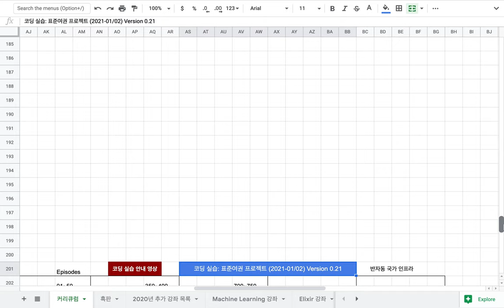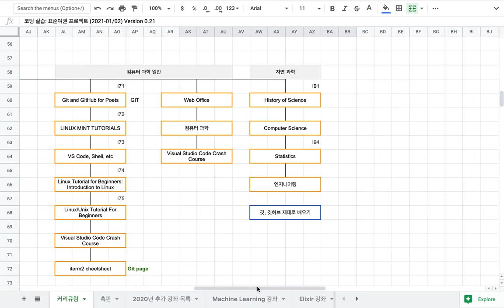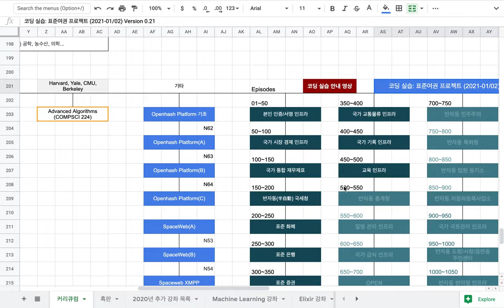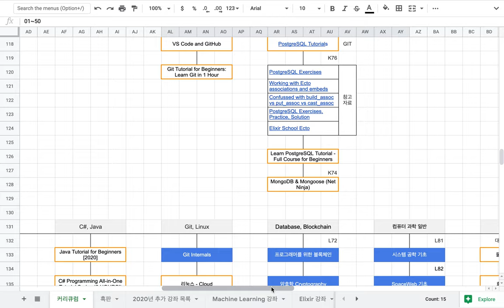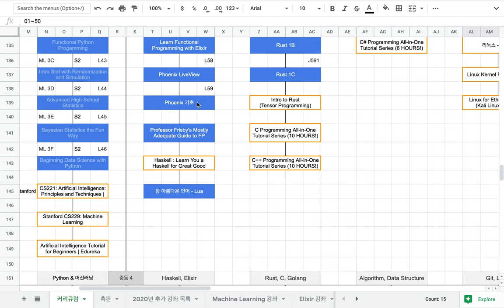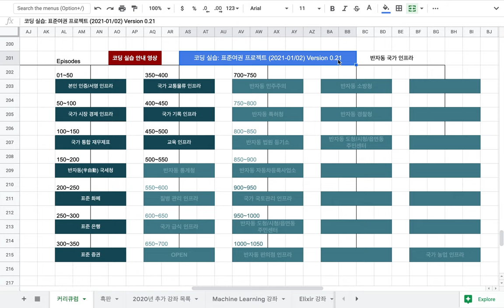[2020-12-23] 국가의 품질 & Openhash Campus